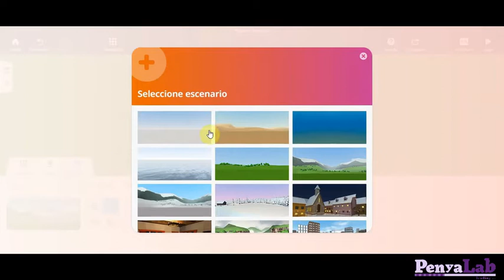Cospaces - Canviar l'escenari